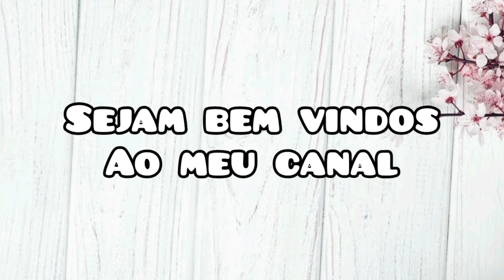Produção da semana/ tapetes super economicos feito com sobras de barbante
Modelo de tapete facil e econômico usando as sobras de barbante.

Video aula vcs encontram no canal
Janine feitras tapete mais vendido do momento
Fabiola Cristina tapete mel
Paty Pink Crochês tapete oval com squares

Todas as peças  de crochê  que faço fotos e videos por la tbm.

Aqui no canal vc encontra vlogs de Produção diários.
Video aulas com modelos novos criados por mim.
Rotina com crochê, dicas, inspiração de cores.